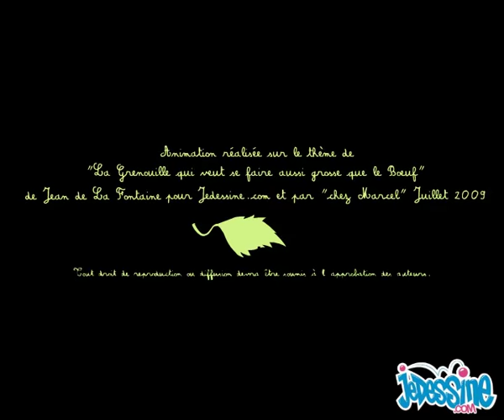La Grenouille qui veut se faire aussi grosse que le Boeuf - les Fables de La Fontaine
Vidéo de La Grenouille qui veut se faire aussi grosse que le Boeuf - les Fables de La Fontaine en dessin animé

☼ Miwiboo est la chaîne dédiée à vos enfants. Retrouvez des comptines , des chansons, des vidéos éducatives et ludiques  pour vos enfants et nouveaux nés.
☼ Retrouvez aussi toutes vos playlists préférées et bien plus encore sur Deezer et Spotify